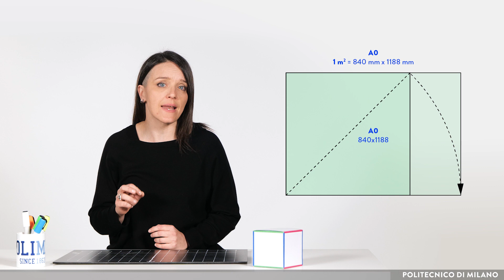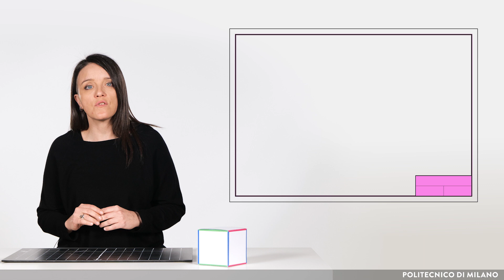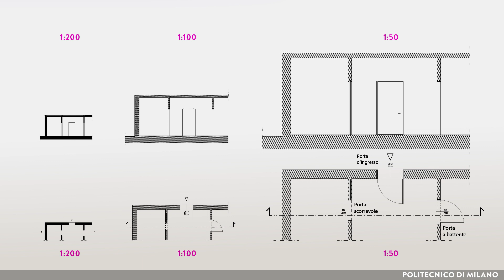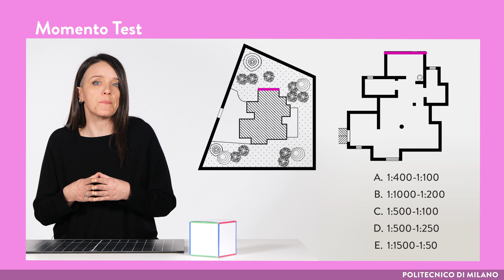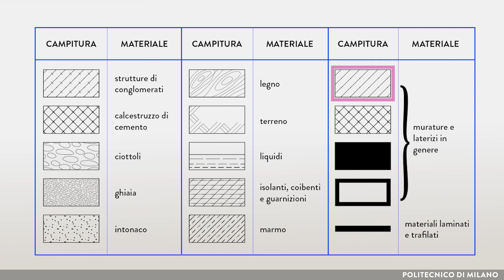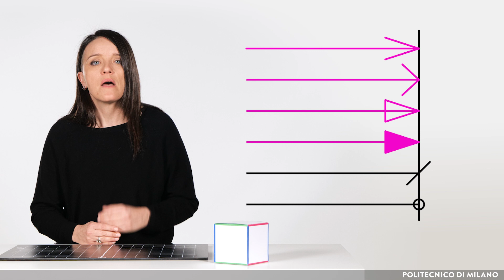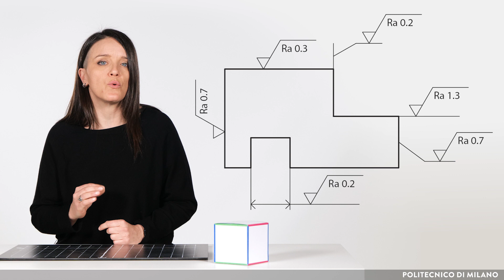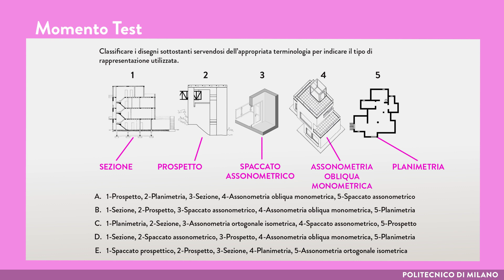Il disegno tecnico industriale e architettonico (Flora Gaetani)